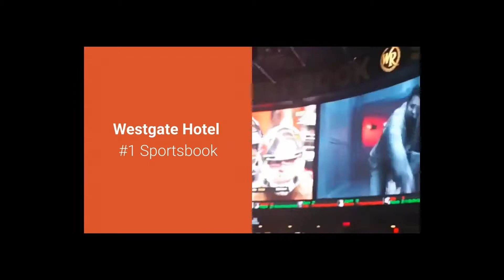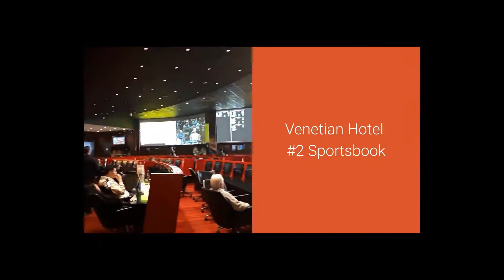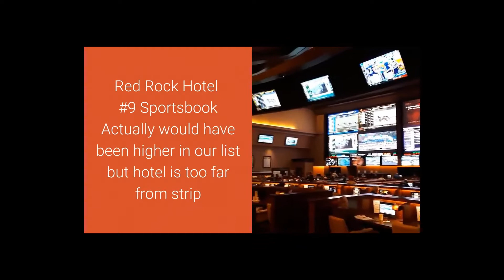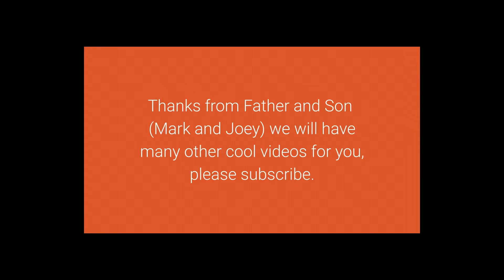TOP 10 LAS VEGAS Sportsbooks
Mark and Joey visited all the SPORTSBOOKS in LAS VEGAS and chose TOP 10 in our opinion.

PODCAST FOR FANS BY FANS
Mark and Joey are Father and Son Sports Fanatics and do daily shows as well as timely features in the sports world. Our PODCAST is titled For Fans by Fans because we come at every subject we review as a fan. You can watch the sports shows live on TV that have research teams providing them with data and highlights.  Our approach is to give you thoughts from us as fans, talk about the games like you would with your friends.
Look and enjoy, we think you will find the show energized and passionate. We will have agreements and debates, but it will be entertaining. All sports are included but we will focus on Team Sports in the Playoffs or Sports operating Majors like Tennis and Golf.
We will also do special features in between the daily action.
Please provide feedback so we can keep doing what we are currently but also improve where needed.
FUTURE SCHEDULE PLUS SPECIALS ON ANYDAY
GOLF - Shows on Wednesday - Saturday - Monday
NFL - Shows on Thursday - Saturday - Monday
MLB - Shows on Thursday - Tuesday
ATP - Shows on Friday Nights – Tuesday
VIDEO PODCASTS
Roku
Vimeo
Vimeo - "search channels" Ultimate Sports Channel
NGSC Sports
AUDIO PODCASTS
Podcasts Apple